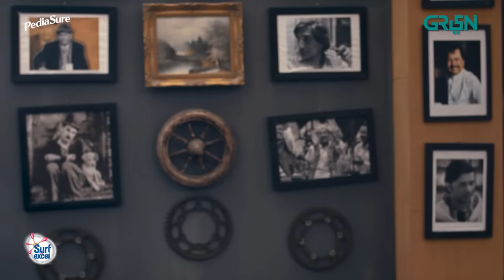Standup Girl Episode 22 | Digitally Powered By Master Paints | Pediasure, Telenor & Ariel | Green TV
Embark on Zara’s journey as she navigates the aftermath of a profound loss, grapples with identity crisis and explores the intricacies of joining her ‘BHAAND’ family in Androon Lahore.
Watch Every Friday till Sunday at 8 pm.

Standup Girl Episode 22 | Digitally Powered By Master Paints | Pediasure , Telenor, Ariel | Zara Noor Abbas | Danyal Zafar [ Eng CC]

Directed By: Kashif Nisar
Written By: Awais Ahmad & Adeel Afzal

Cast
Sohail Ahmad
Zara Noor Abbas
Daniyal Zafar
Saba Faisal
Adnan Shah Tipu
Farah Tufail
Saqib Sameer
Maira Saeed
Tamkinat
Saad Azhar
Ali Jaan
Ahmad Abdur Rahman
Afifa Shah
Arham Khan
Adeel Afzal